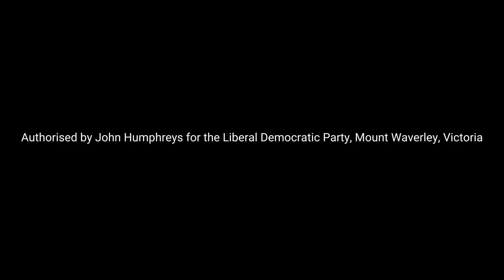Education reform with voucher based funding - Liberal Democratic Party Freedom Manifesto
I was home schooled myself, and I consider it one of the best things my parents did for me.

Now homeschooling isn't for everyone of course, but being home schooled has given me a very open mind when it comes to education and how best to prepare young people for life.

Sadly our current education system is experiencing falling education standards (compared to other countries) whilst over the last 40 years the amount of money spent per student has skyrocketed.

Tasmania especially is suffering from very low educational outcomes and simply throwing more money at it isn't the answer.

So what is the answer? Well part of the answer is to change how funding is provided to ensure that the schools themselves have better incentives.
There's no question that teachers and staff alike care deeply about their students, but the fact is that at an institutional level there's no incentive to do better, because the institutions get their funding no matter what.

We can change that by changing the funding model to a voucher system, and by allowing a wider definition of what constitutes a school. In this way, all forms of schooling from home schooling, to co-ops, to private schools, to state schools, will have an incentive to offer the best possible experience and education, so as to attract more students and the funding that comes with them.

Authorised by John Humphreys for the Liberal Democratic Party. 203-205 Blackburn Rd. Mount Waverley, VIC. 3149